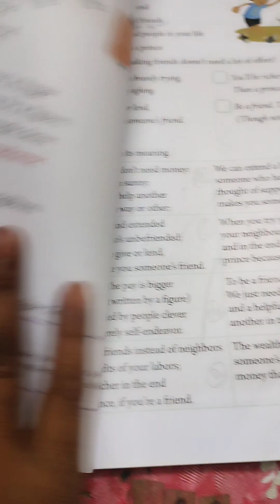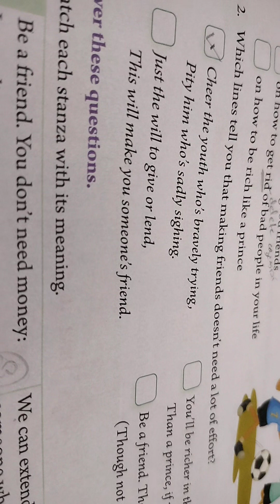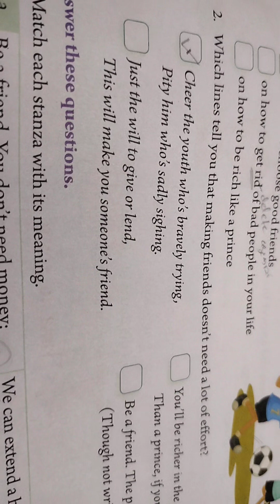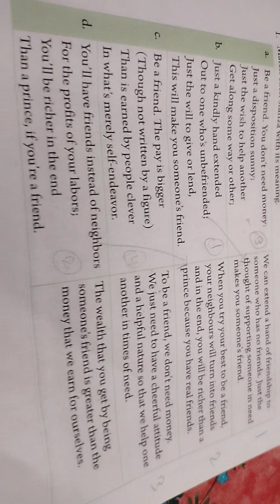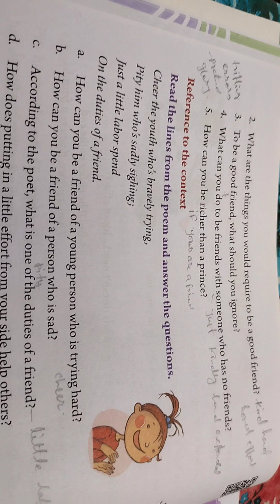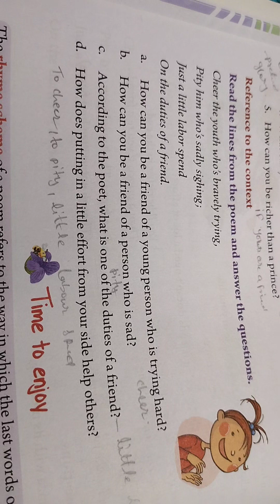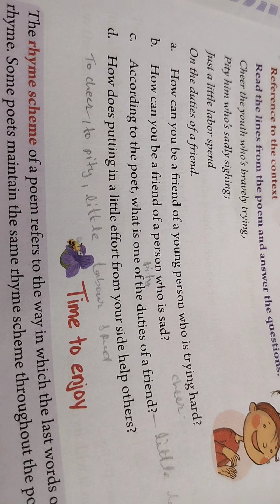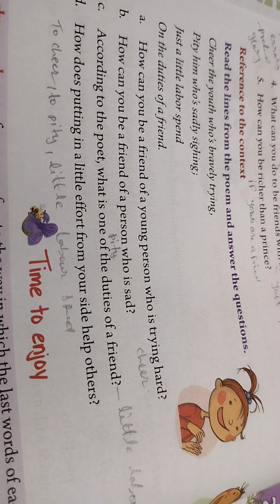Be a Friend by Edger Albert Guest// for class 6 English// Question Answers by Adarsh Classes.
The summary of this poem's message is that the benefits of being a friend far outweigh the benefits of possessing riches. In the first stanza, the poet says that to be a friend, you don't need money. Instead, you just need to have the will to get along with others, the will  to extend a hand to people who don't have friends, and the will to give and lend.